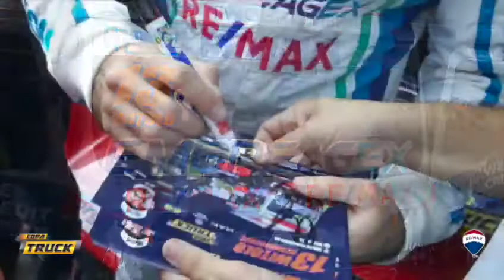RE/MAX Brasil na Copa Truck 2018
Foi com um enorme prazer que a torcidaremax compareceu em peso no autódromo de Interlagos para prestigiar nosso piloto Witold Ramasauskas! Confiram os melhores momentos que separamos para vocês!